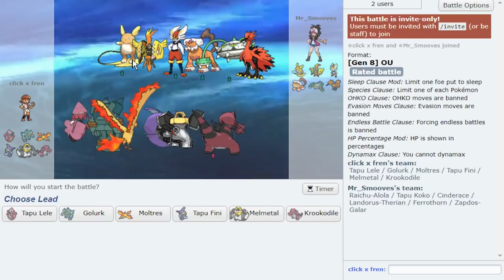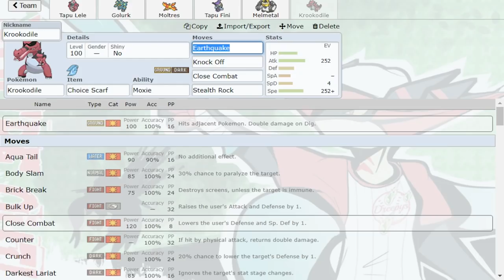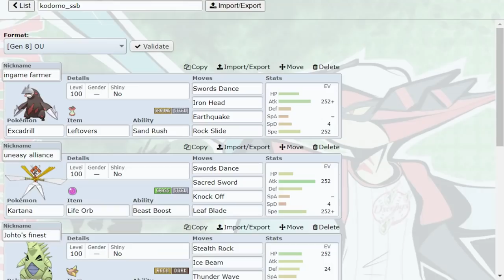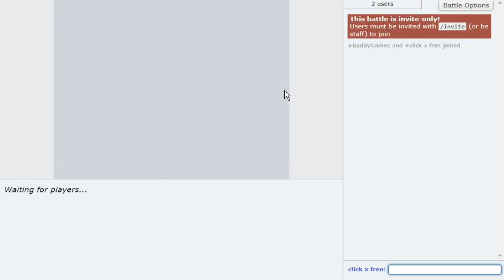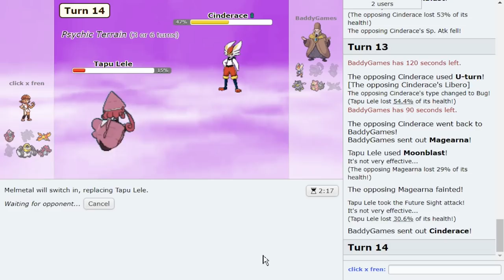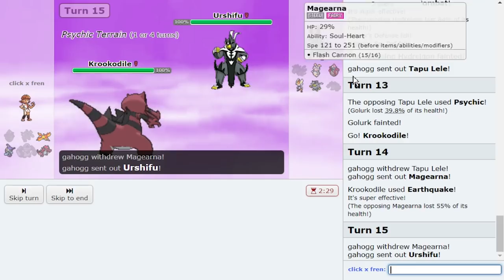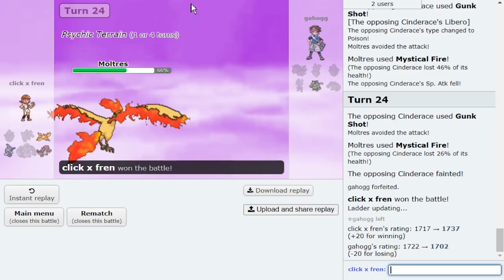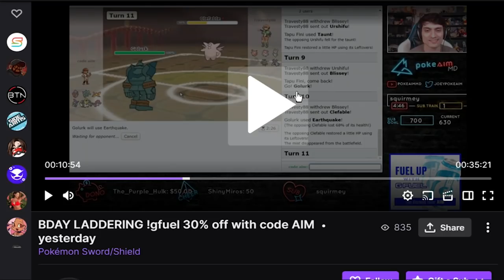CHOICE BAND GOLURK is CRIMINALLY UNDERRATED in OU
Choice Band Golurk is so underrated in Pokemon Sword and Shield, the Crown Tundra! With No Guard Golurk can always hit strong Poltergeist and Stone Edges! Close Combat Golurk rounds out its perfect coverage! Golurk puts in work in this Pokemon Sword and Shield Pokemon Showdown live! Hope you guys enjoy and check out Emvee!

00:00 Golurk is Underrated
02:33 We lose Golurk Turn 1
09:22 Winning in 3 turns with Tapu Lele
11:05 Krookodile shows its Moxie!
18:10 Urshifu should be banned I'm tired of it man
26:45 GOAAAAAAAAAALurk
37:28 Just a lil taste

asfgerthrrth Enjoy!